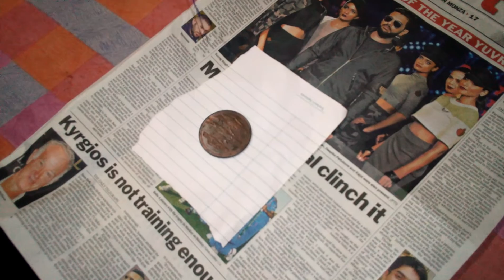Anti Iron 1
SPECIAL ATTENTION TO ALL MY FRIENDS HERE THAT ALL THE ORDERS R FIRST COME FIRST SERVE BASIS. ONLY WE CAN MAKE REAL CHEMICAL DRP WITH ALL FUNCTIONS AVAILABLE.  KINDLY WHAT'S APP ME ON- 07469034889 WITH YOUR NAME, NUMBER & PLACE.

What the tests we provided- MR, RR, Anti Iron, Torch, Bulb, Watch, Film test & washable, Colour change & dust etc.

SO CAN WE SAY THAT WITH ALL THESE FUNCTIONS IT IS A CHEMICAL DRP??? WHY NOT ORIGINAL?

Yes with all these functions & with the use of 100% pure chemical use we can now make real powerful chemical DRP & we have lots of orders already.

Thanks to all who came to our workplace to meet us, see our work & then make orders after clearing all their queries. All tests r free hand & made with pure Chemical. It's an invitation to all members who have lost their hard earned money now it's time to relax. Our Team is available for all your help. All tests will be available.

We build only genuine DRP which looks most real like original RP with all tests fully functional & ready.

Yes No one else except us can make real Chemical DRP. Why? As because they don't know the name of Chemicals, They don't have lab, Their Chemists etc.etc. All the infrastructure we have & I have a great maker & a wonderful team so that we can deliver the material all time every time.